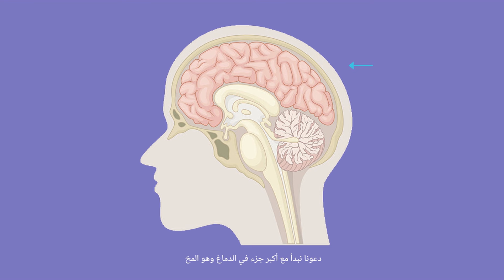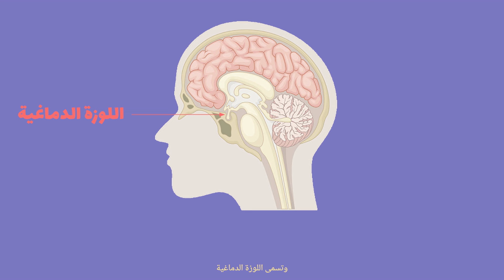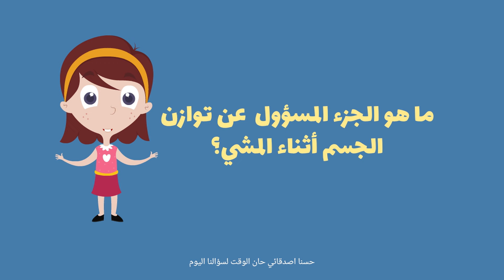شرح مبسط للأطفال عن كيفية عمل الدماغ - How Your Brain Works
أهلا أصدقائي ، هل تعلمون كيف يعمل الدماغ؟ درسنا اليوم سنتعرف على اقسام الدماغ وهي المخ والمخيخ وجذع الدماغ والحبل الشوكي واللوزة الدماغية وكيف يعمل كل قسم من هذه الأقسام . نتمنى لكم مشاهدة ممتعة ولاتنسوا الإشتراك معنا ليصلكم كل جديد.